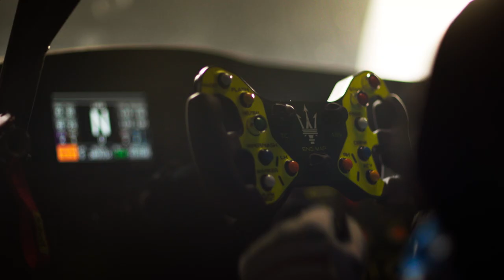Maserati GT2. Global Premiere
To unveil our return to GT racing, Maserati Corse needed a momentous occasion. That occasion is the 24 Hours of Spa, one of the most renowned endurance racing events in the world.
Presenting: the Maserati GT2.